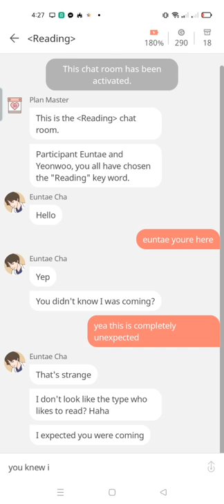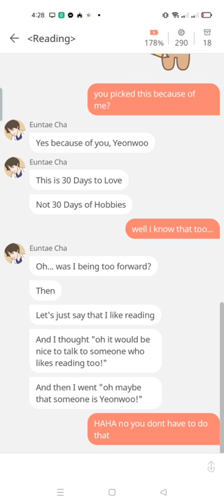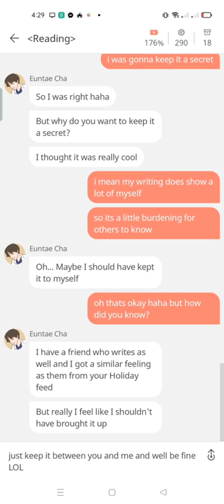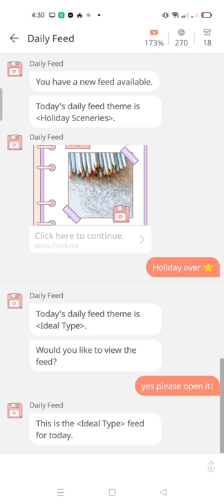Picka - 30 Days To Love (DAY 8) || Hobby Talk